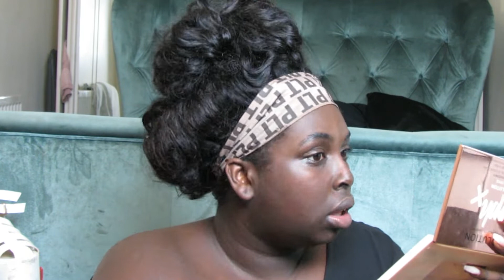NIGHT OUT CHATTY GRWM - BAD BUNNY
iyuuuuuuurXXX

Check me out on my other socials plzzzzz: @__RHEAL

I am back. This is a semi-tutorial of my bad bunny halloween look! I'm pretty basic when it comes to halloween so liked this for a chilled, but still made a bit of effort vibe!

Not even joking this whole video got deleted and corrupted AFTER EDITING and I nearly cried so hope ya like it!

Credit for the playboy bunny idea @jadioladio on Instagram.

PRODUCTS USED:
Glue stick
RCMA no colour powder
W7 Banana dreams powder
Anastasia Beverly hills modern renaissance palette
The Balm Meet Matt(e) Trimony palette
Makeup Revolution X soph Extra Spice palette
NYX Glitter Primer
NYX Glitter trio in pink
Maybelline baby skin primer
Too Faced born this way foundation in cocoa
LA Girl foundation in dark chocolate
Doll Beauty Highlighter in shine bright
Becca Highlighter in Opal
I Heart Revolution Setting Spray in Vanilla Bean and Coconut